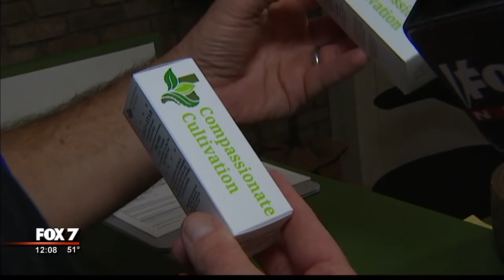FEBRUARY 8, 2018: TEXAS' FIRST MEDICAL CANNABIS DISPENSARY LOOKLIVE